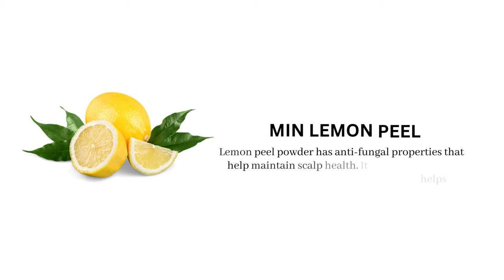hemp hair mask